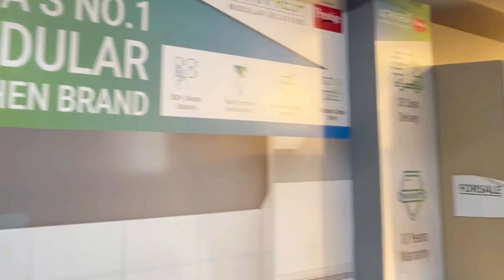Modular kitchen banwane se pehle humne kya kia? | sooji ka Halwa | rava kesari Recipe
In this video I visited Ultrafresh modular solutions powered by Prestige
Location - Mansarovar garden, New Delhi

Ultrafresh Modular Solutions Limited, an independent subsidiary of TTK Prestige Limited and one of India's fastest-growing modular kitchen companies

Ultrafresh provides a wide range of modular kitchens – Vibrant, Heritage, Contempo and Victorian kitchens

The modular kitchen is made of a variety of materials to extend its durability like steel & wood with different finishes like Acrylic, Glass, Wood, PU and so on.

Ultrafresh has over 100 kitchen stores and 15 experience centers across India

If you like this video do give it a thumbs us 👍🏻

Comment down your feedback and views they are important for us ♥️